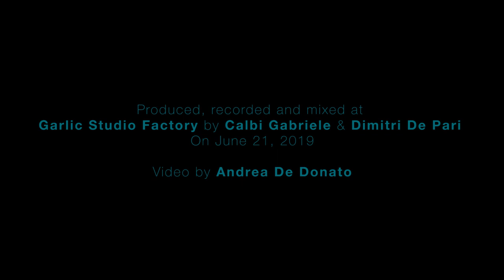Nazareno Caputo Leonardo Radicchi LOGOS | Shenandoah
Shenandoah (traditional) performed by
Nazareno Caputo | vibraphone, marimba
Leonardo Radicchi | sax

Produced, recorded and mixed at Garlic Studio by Gabriele Calbi & Dimitri De Pari
Video by Andrea De Donato